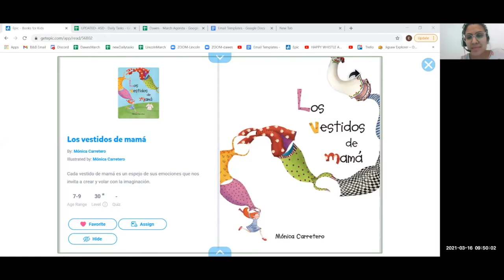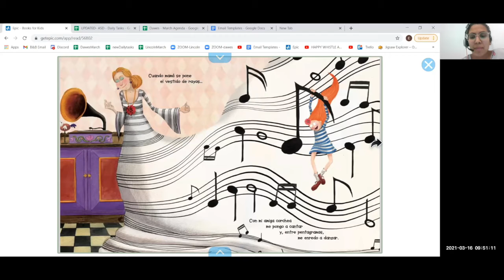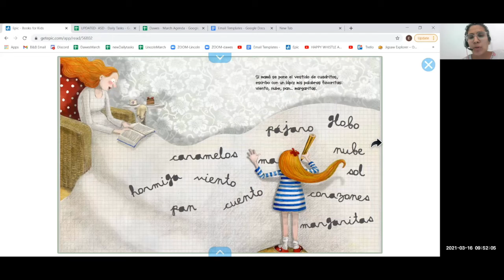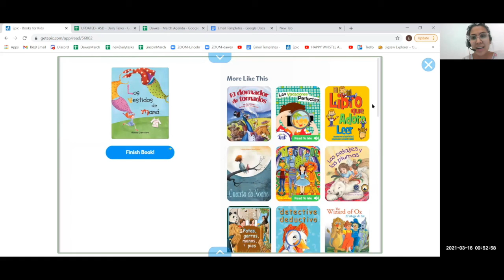B&B Reads: Sra. Erika leyendo "Los vestidos de mamá" por Mónica Carretero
Vamos a leer "Los vestidos de mamá" por Mónica Carretero con Sra. Erika!